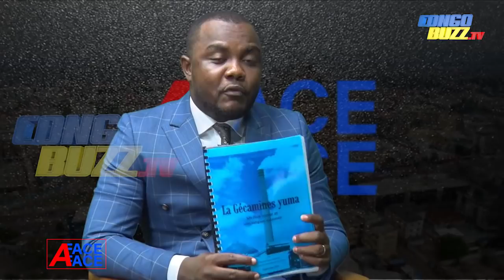URGENT!! LES GRANDES RÉVÉLATIONS SUR LA GESTION DE YUMA À LA GECAMINE